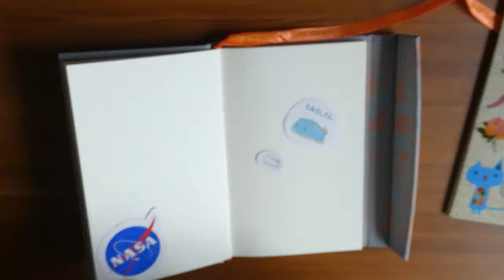Memory log ✰ Space/Sea theme ✰ | Journaling time lapse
Just a simple, chill time lapse of how I created this page in my memory log.

My goal this year is to log fond memories in a cute scrapbook/journal style, no matter how simple they are! I also want to trying filming any and everything, so why not combine the two. Please forgive the slight off camera sections, I will improve!

Thumbnail/title background is a close up photograph of a Kyffin Williams painting taken by myself.